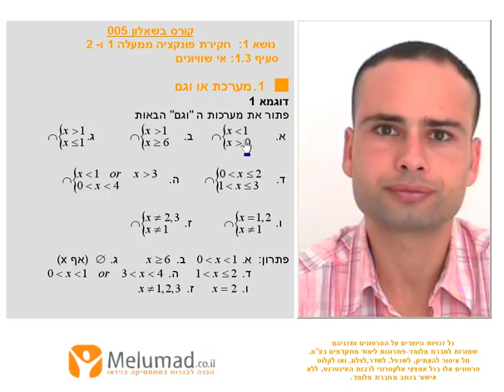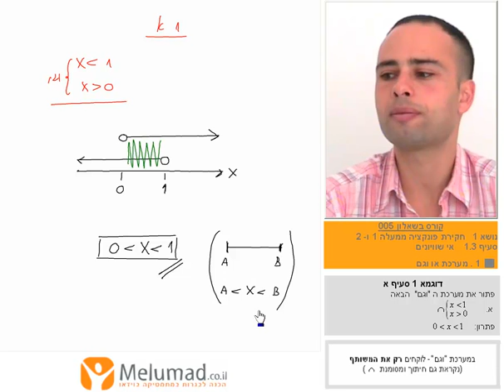שאלון 804, סרטון 2, דוגמה 1 סעיף א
שיעור 3 בוידאו: אי שוויונים (5 שעות ו- 25 דקות)
סעיף 1: מערכת או וגם
סרטון 2: דוגמה 1 סעיף א